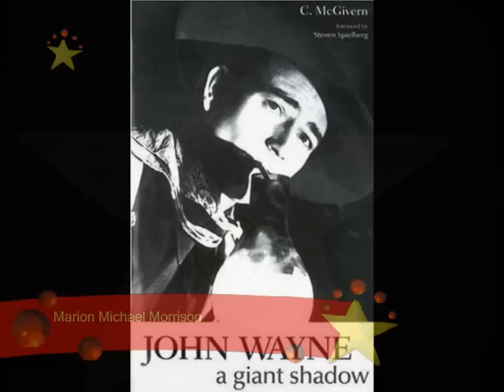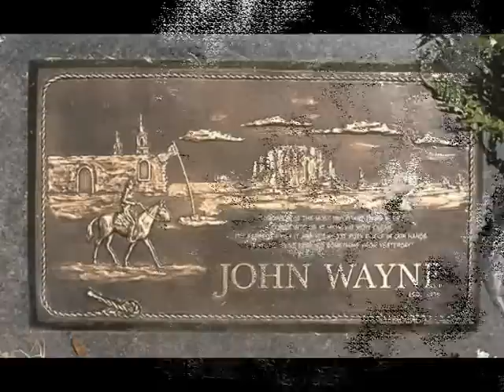John Wayne - Marion Michael Morrison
A tribute to John Wayne with the music of Ray Stevens' - Marion Michael Morrison.

Be kind, this is my second try at making a video. The first as a bunch of family pictures.